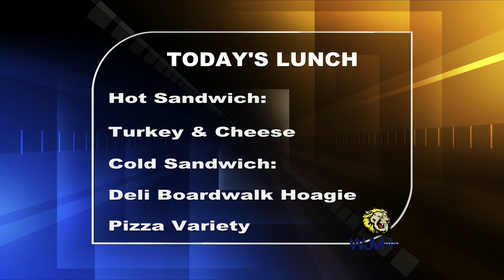Tuesday, May 9, 2023